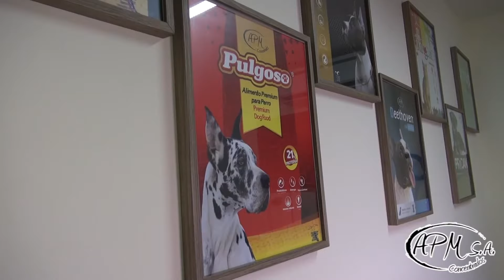Conoce más de Concentrados APM